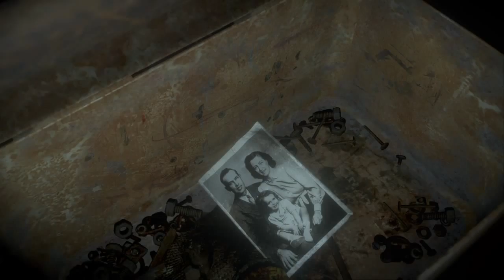Until Dawn Em in the mine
Random sections of my play through of Until Dawn. Get ready for jump scares!!!